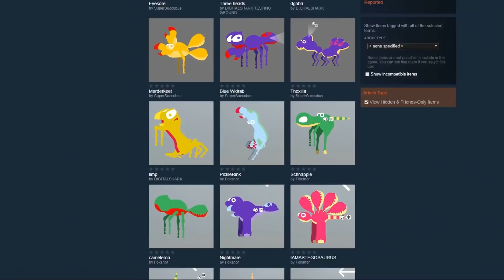8 Indie Game New Releases: 14-20 Jan 2019 Part 2 (Upcoming Indie Games)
Things are starting to pick up on new games releases which is excellent for all of us, so here are 8 Indie Game New Releases: 14-20 Jan 2019 Part 2.

00:02► Koi
00:26► She and the Light Bearer
01:53► Urban Justice
03:06► Alvastia Chronicles
03:52► Defense corp – Earth
05:11► Legends of Aria
06:26► Refill your Roguelike
07:02► The Legacy of Music